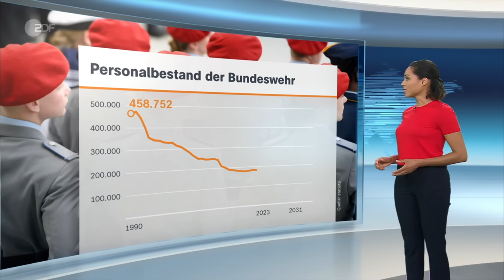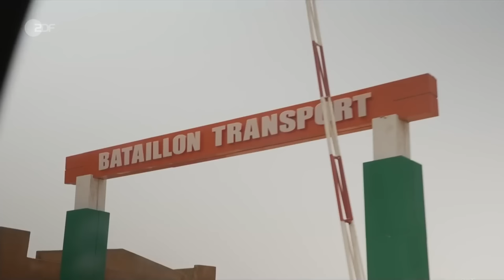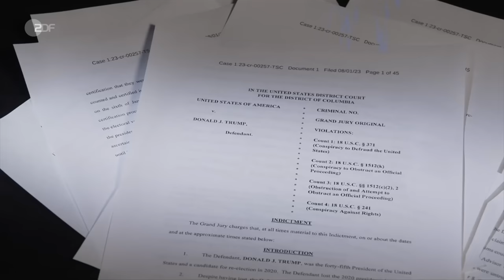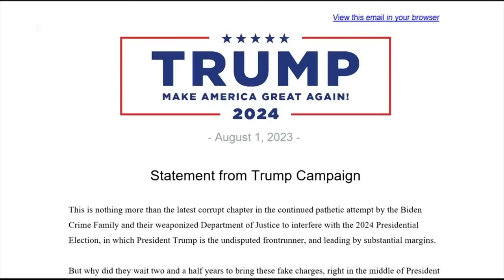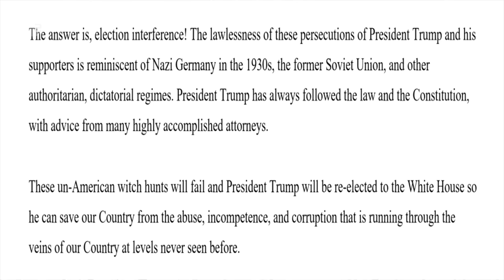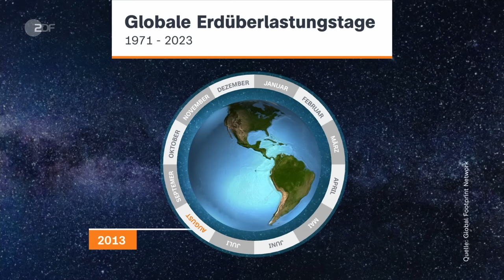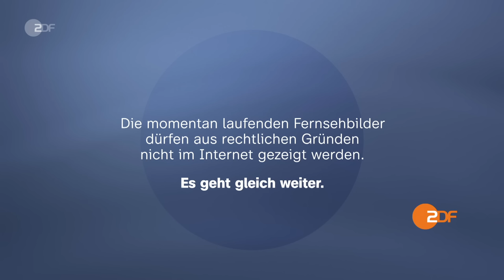heute 19:00 Uhr vom 02.08.23 Bewerbermangel Bundeswehr, Erdüberlastungstag, Anklage Trump (english)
Die Bedeutung der Bundeswehr wächst in Zeiten von Krieg und Krisen, die Zahl der Bewerbungen sinkt. Verteidigungsminister Boris Pistorius (SPD) will mehr Tempo beim Nachwuchs für die Bundeswehr. Diese und weitere Nachrichten des Tages in den ZDFheute Nachrichten um 19 Uhr.

English Subtitles
Today's topics: Shortage of applicants in the Bundeswehr; Belarusian combat helicopters over Poland; New charges against Trump; other news; sports, and weather.

00:00 Vorspann

00:45 Bewerbermangel bei der Bundeswehr
Die Zahl der Bewerber bei der Bundeswehr ist in den ersten Monaten dieses Jahres um sieben Prozent gesunken. Verteidigungsminister Pistorius will dagegen ankämpfen.

03:08 „Bewerberzahlen gehen zurück“
Der Bedarf an Soldaten und Soldatinnen der Bundeswehr steigt, aber immer weniger Menschen bewerben sich. ZDF-Korrespondent Theo Koll berichtet.

04:21 Niger: Ecowas will mit Putschisten verhandeln
Nach dem Putsch in Niger hat die westafrikanische Staatengemeinschaft Ecowas eine Delegation in das Land geschickt, um mit den neuen Militärmachthabern zu verhandeln.

06:24 Belarussische Kampfhubschrauber über Polen
Belarussische Kampfhubschrauber haben den polnischen Luftraum verletzt. Warschau stuft dies als gezielte Provokation gegen Polen und die Nato ein.

08:21 Erneute Anklage gegen Trump
Anklage Nummer drei gegen den ehemaligen US-Präsidenten: Diesmal muss sich Trump wegen Manipulation der Präsidentschaftswahl 2020 und der Stürmung des Kapitols verantworten.

10:32 Unternehmerverbände fordern Entlastungen
Das Wirtschaftswachstum in Deutschland stagniert. Nun fordern mehrere Unternehmerverbände Steuerentlastungen und billigen Industriestrom.

12:28 Raubbau an der Natur
Laut US-Umweltorganisation Global Footprint Network sind die verfügbaren ökologischen Ressourcen der Erde für dieses Jahr bereits aufgebraucht.

15:41 Papst beim Weltjugendtag
Mehr als eine halbe Million Menschen aus aller Welt werden auf dem Weltjugendtag in Lissabon erwartet. Papst Franziskus ruft Europa zum Einsatz für Frieden auf.